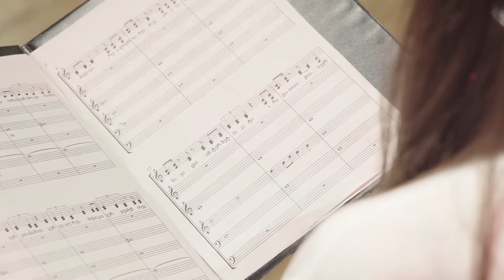If It Lags, Check It - Choir Version - GNCC Campaign by Redberry